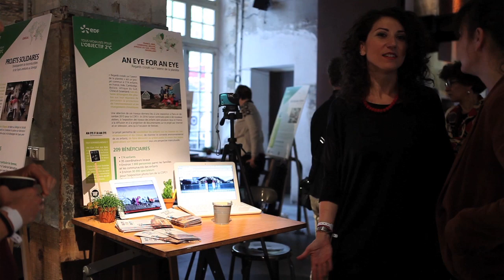Tous mobilisés pour l'Objectif 2°C - projet An eye for an eye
Sensibiliser les enfants pour qu'ils agissent pour leur planète

La porte parole du projet An eye for an eye nous aide à comprendre le principe de ce projet qui permet à des enfants de croiser leurs regards sur le monde qui les entoure.
Cette vidéo a été réalisée en marge de l'événement de lancement de la campagne objectif2degrés le 4 novembre 2015.